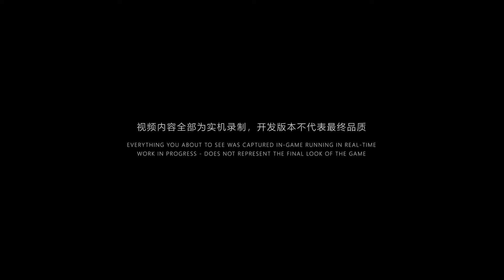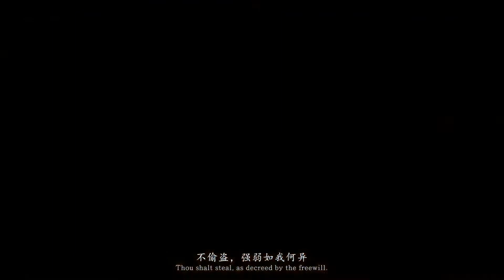Black Myth: Wukong Gameplay! Mind Blowing!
Black Myth Wukong!  n Journey to the West, Wukong's story follows him from birth through his journey to learn Taoism and become immortal, while mastering language and combat along the way. He also acquires the 72-methods of heavenly transformation, allowing him to transform into many different animals and objects at will.